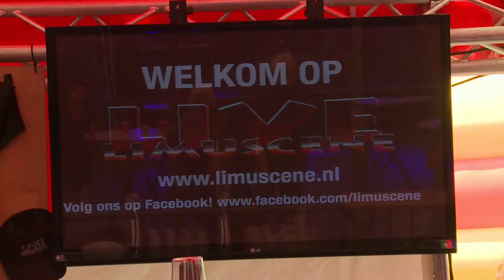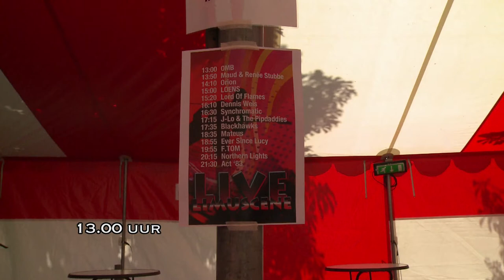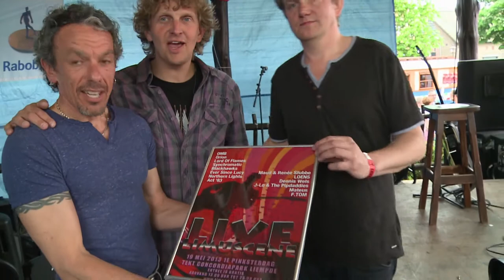Limuscene 2013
Een impressie van Limuscene 2013, een muziekfestival in Liempde op 1e pinksterdag.